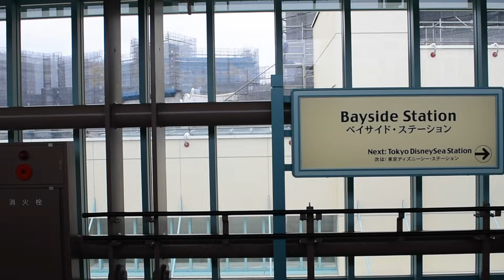【東京ディズニーシー工事現場の様子★東京ディズニーシーファンタジースプリングス】東京ディズニーシー 拡張エリア Tokyo DisneySea July 11 ,2021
東京ディズニーリゾートを走るモノレール、リゾートラインの車窓風景です。